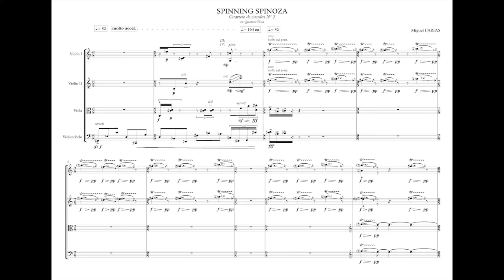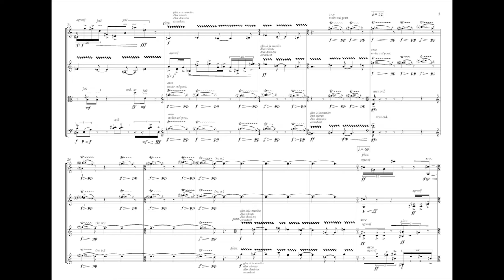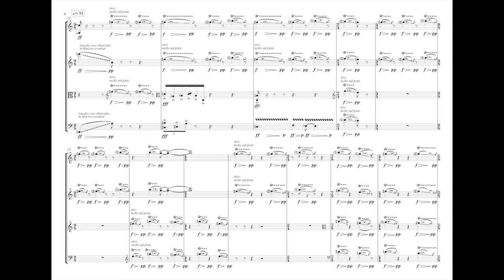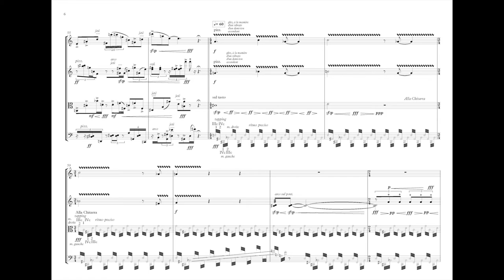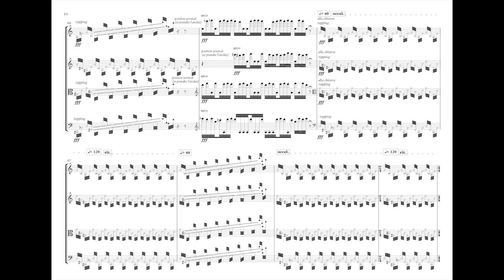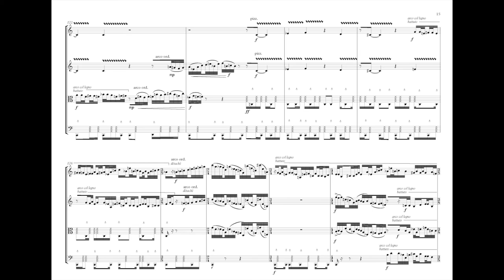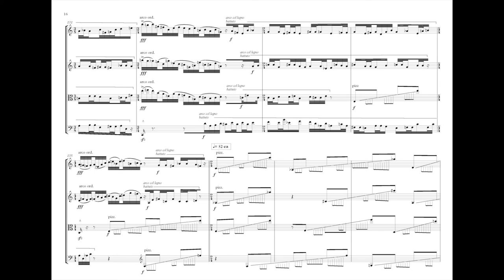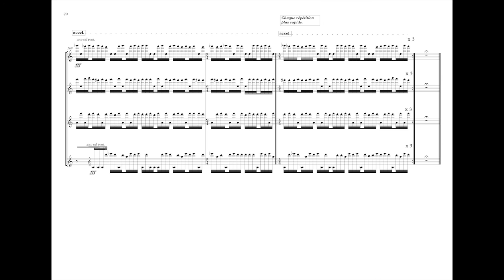Miguel Farías - Spinning Spinoza -String Quartet Nº 2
Miguel Farías
Spinning Spinoza (2015)
String Quartet nº 2